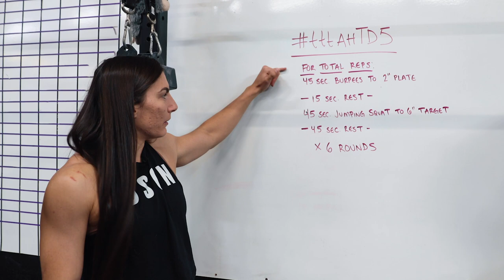tttAHTD5 - AT HOME THROWDOWN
Workout 👇
6 total rounds for max reps:
45 Sec Max Burpee to 2" plate
45 Sec Max Jumping Air Squats to 6" target overhead
 rest 45 seconds bw rounds

Warm-up 👇
Easy 5min Warm-up Row
Joint / Movement Prep
3-4 Sets:
5-10 Burpees @ hard effort
 rest 10 seconds
5-10 Jumping Air Squats
 rest 30 seconds on bike

  rest 2-5min and then go!

Movement Standards 👇
Air Squat - hip crease must pass below knee at the bottom and you must touch an object 6" above your max reach with BOTH hands for each rep to count.
Burpee - chest and thighs must touch ground and you must come to full extension on top of a 2" plate for rep to count. You may jump or step up.